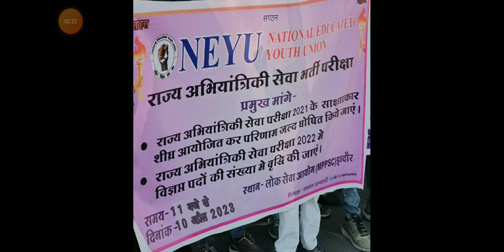VIDEO SES INTERVIEW SCHEDULE AND POST INCREASE ll APPEAL TO COME MORE IN NUMBERS AT INDORE l GROUP 🔗